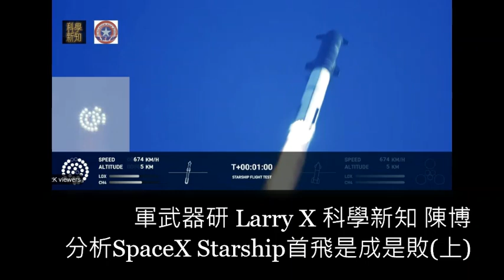[陳博 X 軍武器研Larry] 分析SpaceX Starship首飛是成是敗(上)